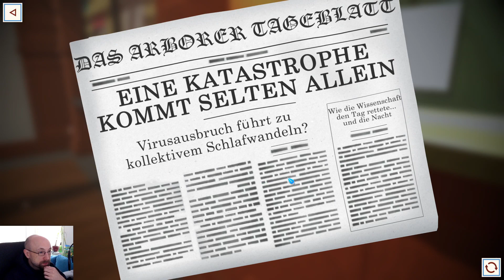Dieses Rätsel ist einfach falsch - #31 THE ACADEMY: THE FIRST RIDDLE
Let's Play The Academy: The First Riddle